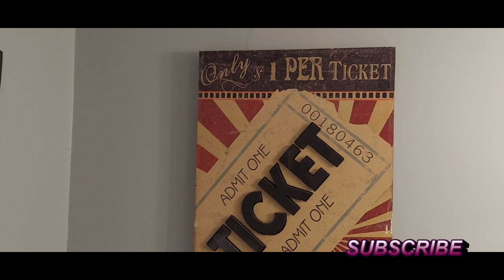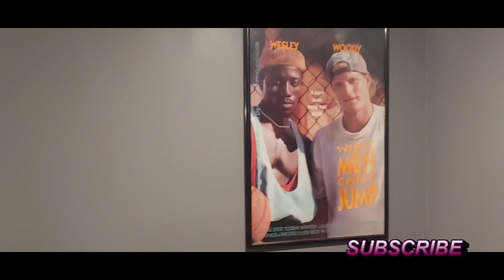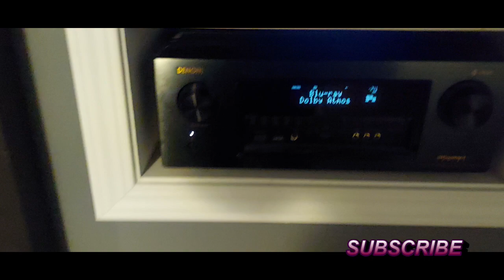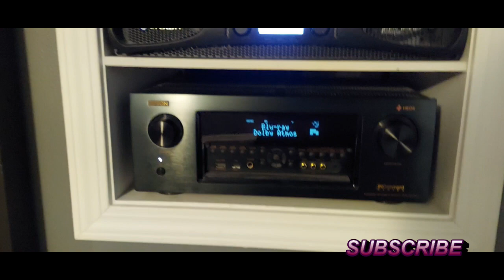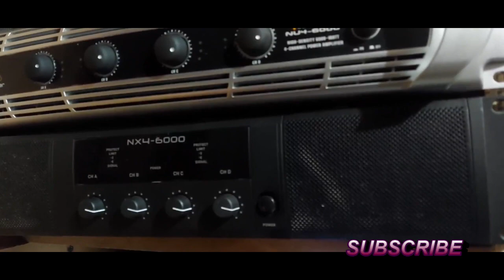Home theater tour NUMBER 1 entire room.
a tour of my home theater...the speakers and amps start around 12 minutes in.. sorry the demo wasnt allowed. ill try a different demo in the HOME THEATER TOUR PT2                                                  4:53 QRD diffuser on backwall                                                                                                                          7:07 BenQ 1085 projector                                                                                                                                              10:31 rear surrounds kef tdm 34DS                                                                                                                                      12:00 kef ci160 inwall surrounds                                                                                                                               14:50 my audio rack.. consisting of denon/ crown/ berhinger/xbox one x.                                                  16:40 my front speakers. MK s5000thx                                                                                                              17:20 brief description of my diy seymour Xd acoustically transparent screen  followed by my subwoofers behind the screen